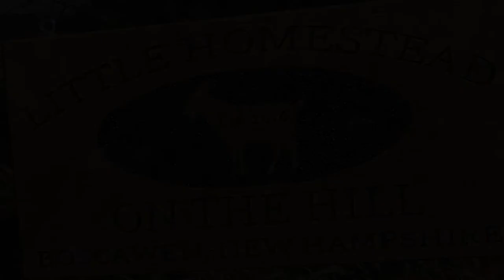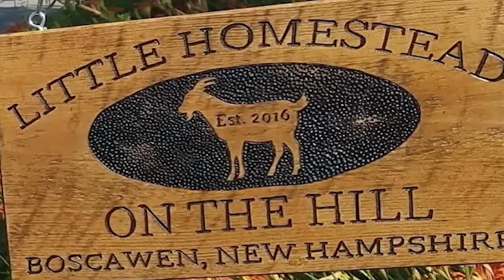My Summer Morning Routine/ Homesteading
Welcome to Little Homestead On The Hill
We are a small homestead in Chatham, Virginia
Established in 2016 in Boscawen, New Hampshire

Small homestead in Chatham, Virginia. Specializing in gluten free food and spending time with our goats, chickens, dogs, cats, birds, fish, ducks and a turkey! Also our gardens! All on one acre!!

Equipment
 Cannon EOS M50
 Go Pro Hero Seven Black
 Microphone Rode VideomicGO
 Editing software Adobe Premiere pro 2021
 Graphics Adobe Photoshop 2021

​Amazon Wishlist Link